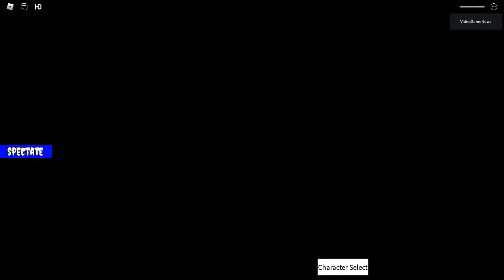ROBLOX HELLO PIGGY JUMPSCARES - Roblox Piggy Hello Neighbor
Shout out for 2goace Gaming & his brother, this game is AWESOME!